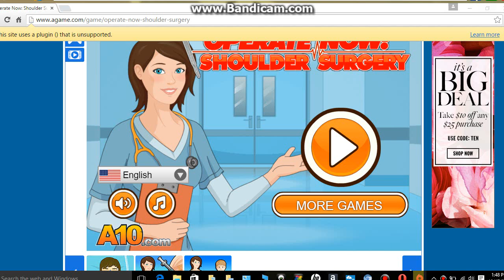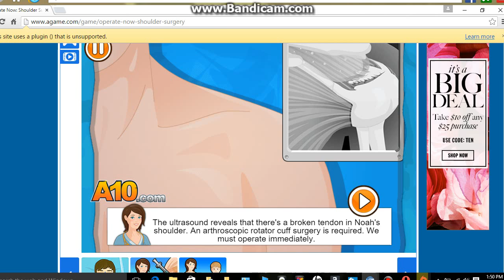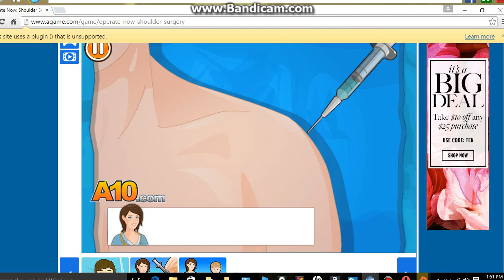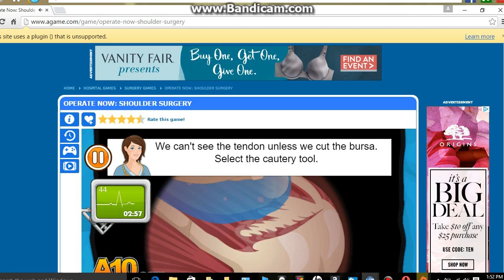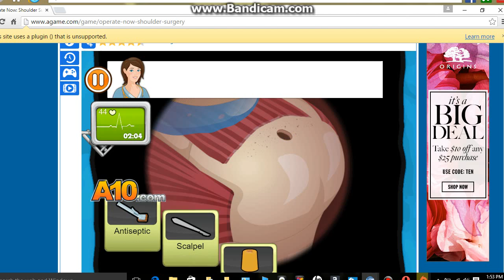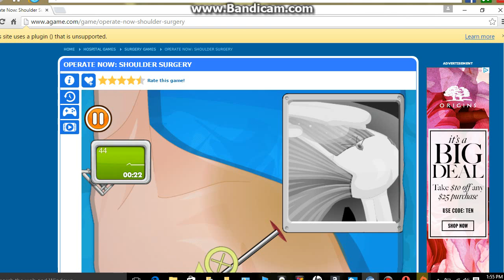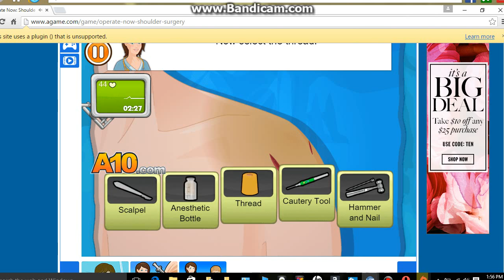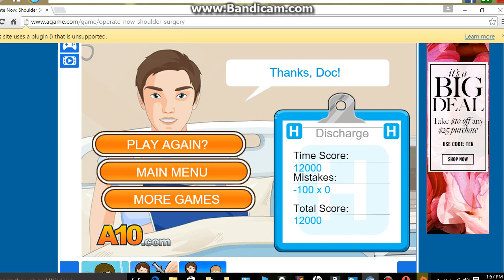Shoulder Surgery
Watch me attempt shoulder surgery! I will fail horribly!